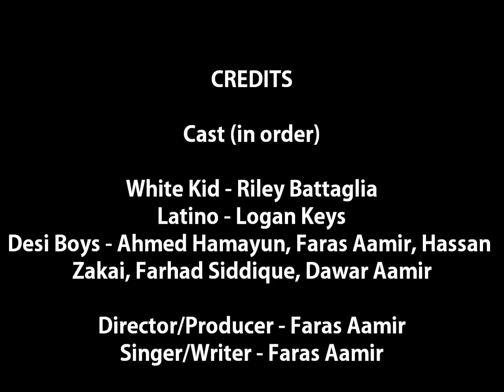DESI AND I KNOW IT (LMFAO Sexy and I Know It Parody) - RwnlPwnl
A parody of Sexy and I Know It by LMFAO called Desi and I Know It.
Starring Faras, Riley, Logan, Ahmed, Farhad, Dawar, and Hassan
Lyrics/Voice/Direction by Faras Aamir
Instrumental of Sexy And I Know It by LMFAO

Lyrics :

When I walk on by
Everybody looks at this brown guy
I don't wear bed sheets
I rock a brand new white shalwar kameez
And I dunno
But I think I let this grow a long time ago
Paki Gang in the building so
You better step aside cuz we run the show
Whoa

Ahhh girl look at that Saudi (x3)
Th-th-th-there's no doubt
Th-th-th-there's no doubt

You know I'm so hot
That I'm 200 degrees
Everybody shops and starts dressing like me
My skin is super tanned
And you already know it, know it, know it, know it

I'm desi and I know it (x2)

When I'm in the stall
I use a flower pot to wipe it all
And when I'm tryna sleep
I count camals instead of counting sheep

This is how I roll
Come on my brothers, it's time to go
We headed to the top, get ready for greatness
After this, RwnlPwnl's gonna be famous

Th-th-th-there's no doubt
Th-th-th-there's no doubt

RwnlPwnl, RwnlPwnl, RwnlPwnl(x4)
Ya, do the RwnlPwnl, do the RwnlPwnl
I'm desi and I know it